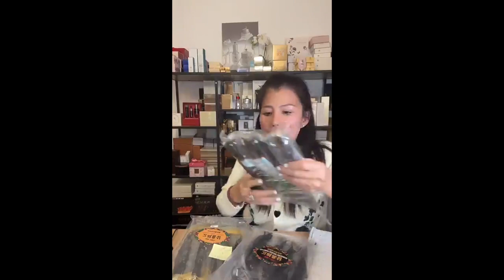Korean Black Ginseng soaked in Honey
Korean Black Ginseng soaked in Honey Presentation Ha Hoang